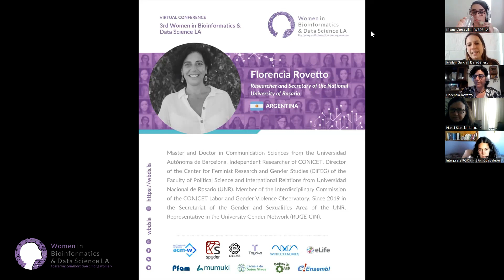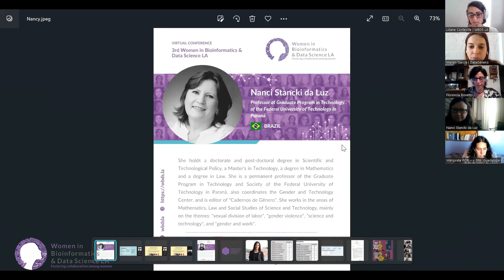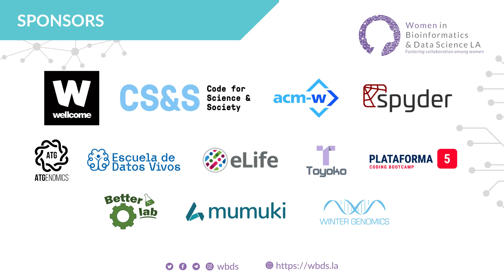3rd WBDS LA Conference | Gender & Science conversatory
3rd WBDS-LA Conference | Conversatorio de Ciencia y Género
Speaker: Florencia Rovetto & Nanci Stancki da Luz